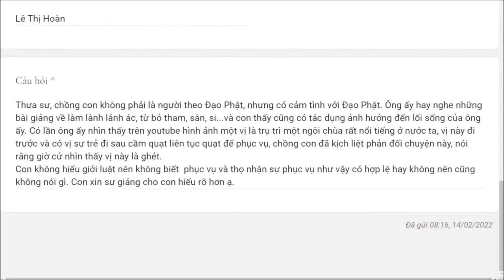1057. Ông sư có cần người phục vụ?